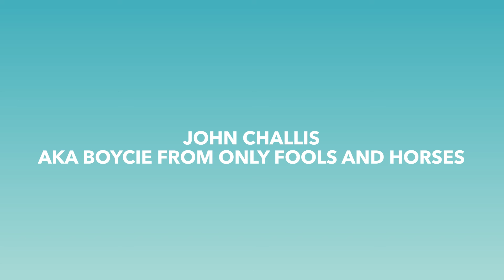Margate Harbour Arm Postcard Auction 2015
Margate Harbour Arm Gallery's Postcard Auction 2015 is in aid of Oasis Domestic Abuse Service. Open exhibition August 29th - September 4th 10.30 am - 4pm, Auction Saturday 5th September 3pm further details
Contributions include Tracey Emin, Example, Lorraine Kelly and Victoria Wood

Thank you to Dan Palmer, for creating this video, inspired by our event poster by Christian Tate.